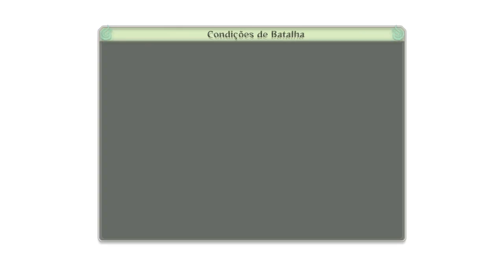Naruto Storm 4 | #11 | Batalha através do Tempo e Espaço!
novo servidor do discord Nesse décimo primeiro episódio, completamos o capítulo "Batalha através do Tempo e Espaço!".

Olá, bem vindos ao canal Diagon83.

Oi, eu faço gameplays de Minecraft e outros jogos.